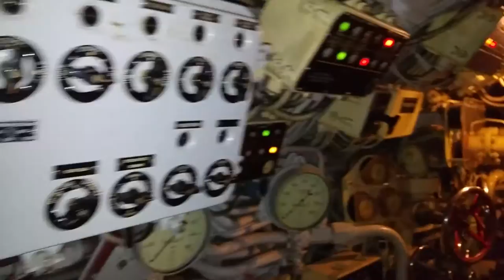Ponorka U 461